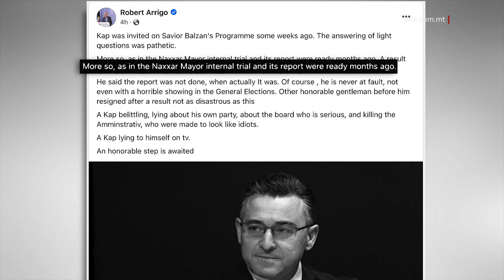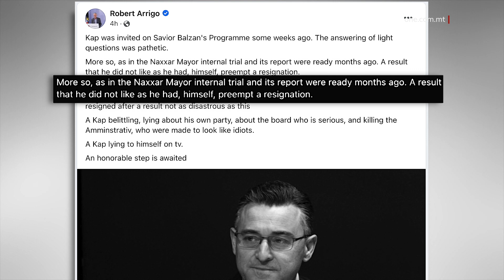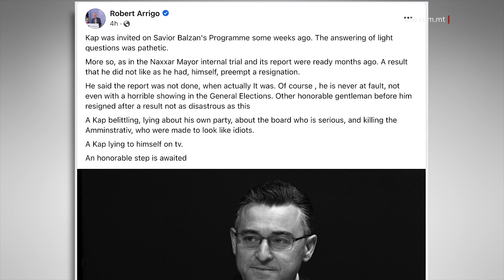ROBERT ARRIGO JGĦID LI BERNARD GRECH GIDDIEB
ONE.COM.MT •

Jumejn wara li l-Kap Nazzjonalista Bernard Grech giddeb lill-eks Viċi Kap Nazzjonalista fuq l-allegazzjonijiet li huwa twarrab mill-Partit Nazzjonalita, Robert Arrigo ħareġ jispara lura u din id-darba kien imiss lilu biex iggiddeb lil Kap tiegħu stess.

L-Erbgħa filgħodu, fuq Facebook, Robert Arrigo kiteb kif ir-rapport intern mill-Kummissjoni Etika Dixxiplina u Midja Soċjali tal-Partit Nazzjonalista fil-konfront ta’ Ann Marie Muscat Fenech Adami tlesta xhur ilu.
Dan minkejja li f’mistoqsijiet li għamlet din il-kamra tal-aħbarijiet, seba’ xhur wara li ttellaq dan ir-rapport, Bernard Grech prova jbella’ r-ross bil-labra u qal li dan għadu mhux lest.

BERNARD GRECH
KAP TAL-PN
“Hekk kif jiġi konkluż il-proċess statutorju tal-Partit Nazzjonalista fuq dan il-proċess.”

F’Diċembru tal-2021 il-Partit Nazzjonalista ħareġ stqarrija li fiha talab lil Ann Marie Muscat Fenech Adami tirriżenja minn Sindku minħabba dak li ssejjaħ kunflitt ta’ interess mhux dikjarat. Dan l-allegat kunflitt ta’ interess kien jinvolvi proġett ta’ żewġ torrijiet ta’ 10 sulari u 8 sulari rispettivament f’dak li kien il-parkeġġ tat-trade fair fin-Naxxar.

Madankollu, Muscat Fenech Adami, b’reazzjoni, akkużat lill-Kap Bernard Grech b’logħob politiku mhux ibbażat fuq il-fatti u sfidatu billi baqgħet iżżomm il-pożizzjoni tagħha.

Sadattant, fuq struzzjonijiet ta’ Bernard Grech innifsu, is-Segretarju Ġenerali tal-Partit Nazzjonalista, Michael Piccinino, qal li s-Sindku tan-Naxxar kienet se tittella’ quddiem il-Kummissjoni għall-Etika u Dixxiplina tal-Partit Nazzjonalista.

Madankollu, kwalunkwe żvilupp dwar dan il-proċess, li issa dieħel fit-tmien xahar tiegħu, baqa’ mistur fid-Dar Ċentrali.

Dan għaliex skond Robert Arrigo, il-Kap, wara li għaġġel u talab għar-riżenja tas-Sindku tan-Naxxar, ma għoġbux ir-riżultat mill-Kummissjoni fi ħdan il-Partit tiegħu stess.

Dwar dan il-każ, is-Sindku Nazzjonalista tan-Naxxar ma’ ONE News ukoll kienet ilmentat li ħadd mill-Partit Nazzjonalista ma kien kellimha dwar is-sitwazzjoni tagħha filwaqt li ħassitha dispjaċuta ħafna dwar dan.

ANN MARIE MUSCAT FENECH ADAMI
SINDKU NAZZJONALISTA TAN-NAXXAR
Ġurnalist: “Jiddispjaċik li daħħluk f’din is-sitwazzjoni u qatt ma reġgħu tkellmu dwarha?

Anne Marie Muscat Fenech Adami: “Iva, ħafna. Jien qiegħda f’pożizzjoni li għadni le, ma nafx”

Intant jekk kien għad hemm dubju dwar il-ġlied, l-intriċċi u l-firda li għadha tiddomina fil-Partit Nazzjonalista, Robert Arrigo xejjen dan kollu permezz tal-kitba tiegħu fuq Facebook.

Dan hekk kif fl-istess stqarrija tal-Erbgħa filgħodu huwa zzufjetta bil-Kap Bernard Grech għal prestazzjoni tiegħu waqt intervista mal-ġurnalist Savior Balzan.

Il-mod kif wieġeb il-mistoqsijiet Bernard Grech, skond arrigo kien patetiku.

Arrigo rrimarka wkoll il-fatt li l-Kap Bernard Grech qatt ma jerfa’ r-responsabbiltà. B’ton sarkastiku tenna li Grech qatt ma jkollu tort lanqas għal prestazzjoni orribbli fl-elezzjoni ġenerali.

Fil-fatt hawn, Arrigo qal li nies oħra qablu rriżenjaw wara riżultat mhux diżastruż daqs tal-aħħar elezzjoni ġenerali.

Fl-aħħar Robert Arrigo temm reġa’ jakkuża lil Bernard Grech b’gideb u indika li saħansitra qed jitlob għar-riżenja tiegħu.